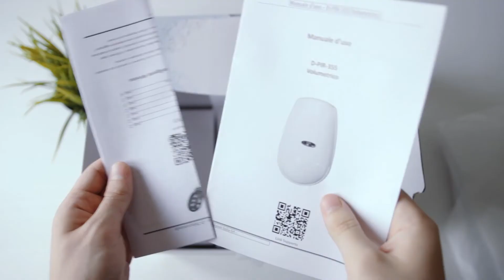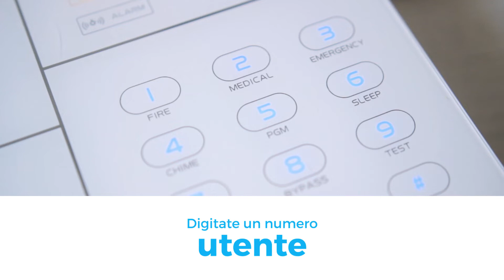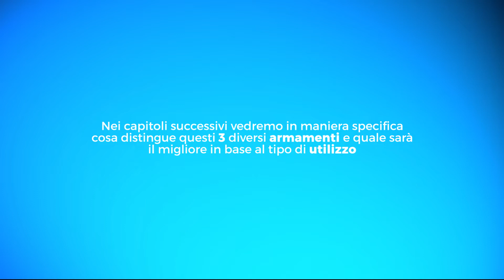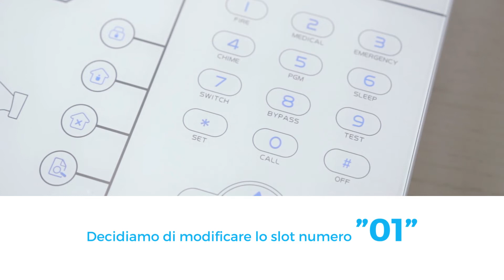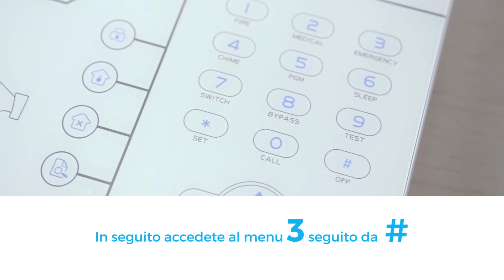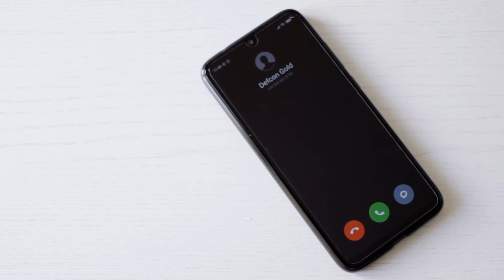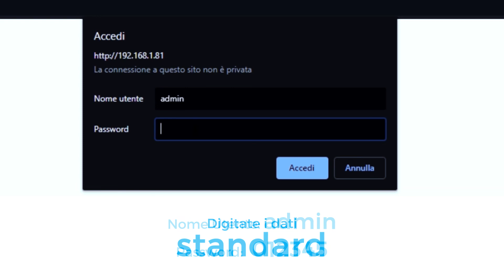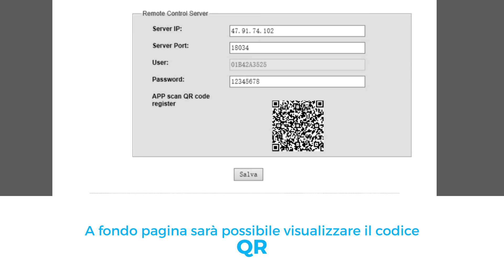Defender ST - 6 Gold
Unboxing e funzionamento della centrale Defender 6-T Gold